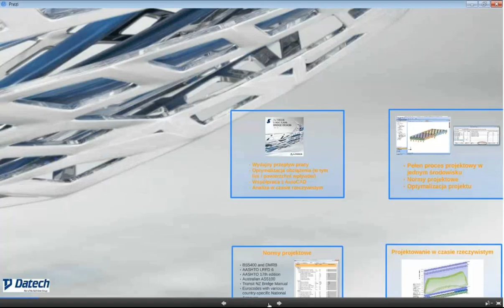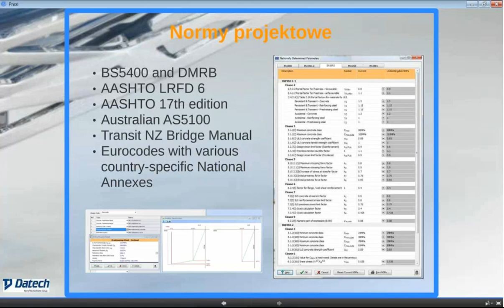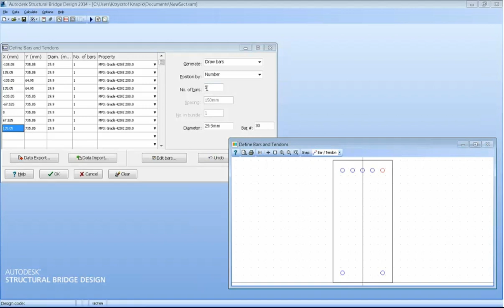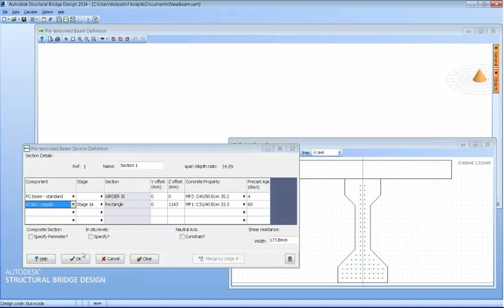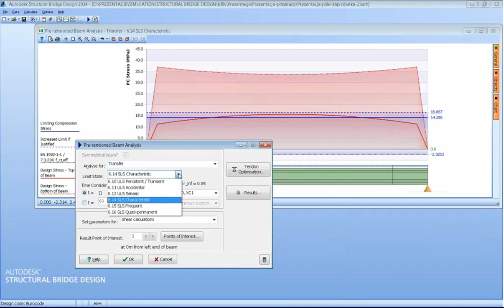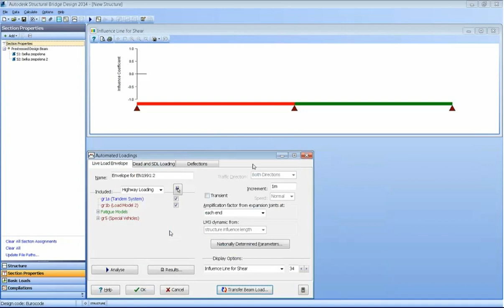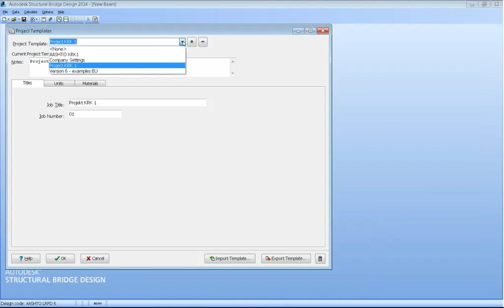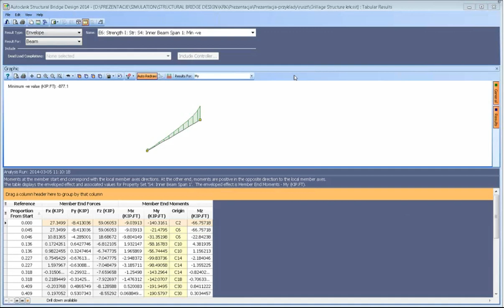Autodesk Structural Bridge Design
Autodesk Structural Bridge Design to aplikacja, która pozwala na projektowanie, analizę obciążeń i obliczenia mostów o małej i średniej rozpiętości przęseł. Więcej informacji na